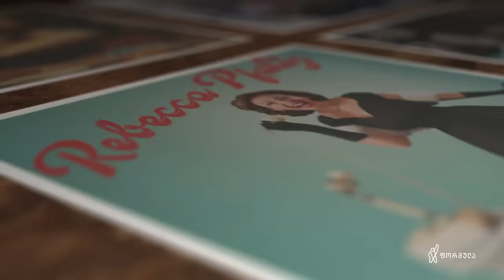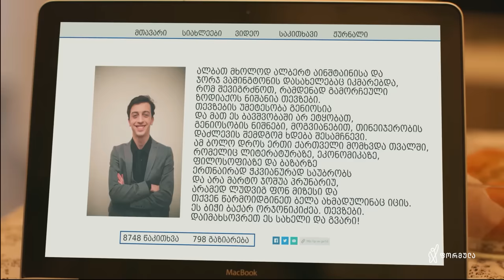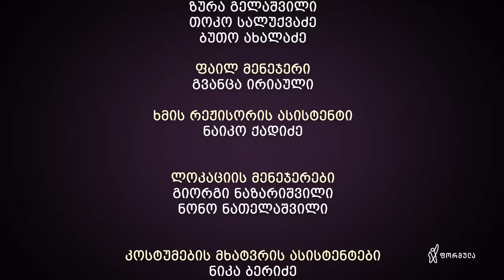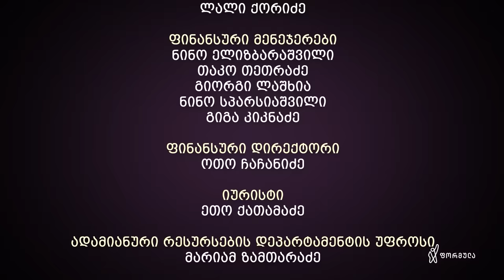ჩემი ცოლის დაქალები - სერია 42 (სეზონი 16)